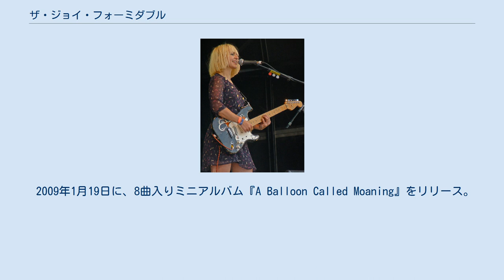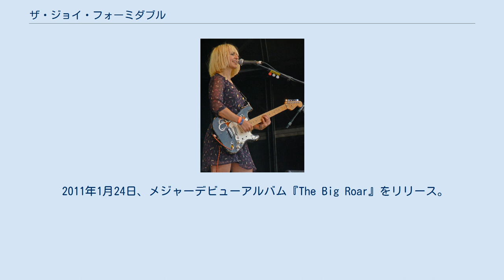ザ・ジョイ・フォーミダブル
ザ・ジョイ・フォーミダブル (The Joy Formidable) とは、イギリスの三人組オルタナティヴ・ロック・バンドである。
 イギリスのオルタナティヴ・ロック・バンドの中でも、特にハードな音楽性と演奏が特徴。
大手音楽雑誌のNMEは、ボーカルのリッツィに対し「彼女は、近いうちにスーパースターになる」と非常に高い評価をしている。
 また、近年はシングル『"Whirring"』が全米オルタナソングチャートでもランクインするなど、アメリカでの人気も獲得している。
 リッツィ (2011年) 子供時代からの友人であったリッツィとリディアンが、マンチェスターで「トリッキー･ニクソン」という名のバンドを結成。
まもなくバンドは解散し、その後地元ノースウェールズへ戻り、2007年に「ザ・ジョイ・フォーミダブル」を結成。
 2009年1月19日に、8曲入りミニアルバム『A Balloon Called Moaning』をリリース。
 2011年1月24日、メジャーデビューアルバム『The Big Roar』をリリース。
全英アルバムチャートにて初登場31位を記録を、そして全米ビルボードTop Heatseekersでは初登場8位を記録した。
また、日本国内盤がワーナーミュージック・ジャパンより6月22日にリリースされている。